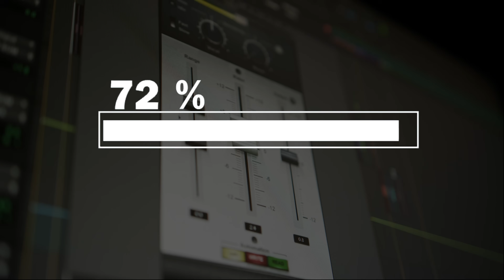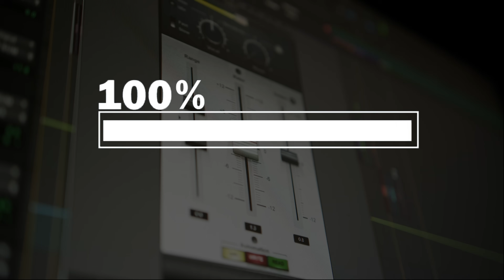تنظيف سماعات الهاتف من الغبار و الماء عن طريق ترددات (1000Hz)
في هذا الفيديو، نقدم لك تردد صوتي خاص يعمل على إزالة الغبار والماء من سماعات هاتفك. يُعد هذا الصوت بتردد 1000Hz مصممًا للتخلص من أي رطوبة أو بقايا عالقة في السماعات.

تعليمات الاستخدام:

ضع هاتفك بحيث تكون السماعات موجهة للأسفل على سطح مستوٍ.
شغل الفيديو بأعلى صوت، لضمان وصول التردد إلى السماعات بشكل فعال.
اترك الصوت يعمل لمدة تتراوح بين 3 إلى 5 دقائق. إذا استمر الصوت غير واضح، حاول تكرار العملية.
نصائح إضافية:

حافظ على ثبات الهاتف أثناء تشغيل الصوت لتحسين فعالية إزالة الرطوبة.
إذا لم تجد تحسنًا بعد المحاولة الأولى، يمكنك تكرار العملية عدة مرات لضمان تنظيف شامل.
ملاحظات:

هذه الطريقة مناسبة لجميع أنواع الهواتف، بما في ذلك أجهزة Android وiPhone.
للحصول على أفضل النتائج، يمكنك أيضًا استخدام أكياس السيليكا لامتصاص الرطوبة المتبقية.
شكرًا لمشاهدتك! إذا وجدت هذه الطريقة مفيدة، لا تنسَ الضغط على زر الإعجاب والاشتراك في القناة لمزيد من النصائح والحلول العملية. شارك تجربتك في التعليقات أدناه وطرح أي أسئلة قد تكون لديك.